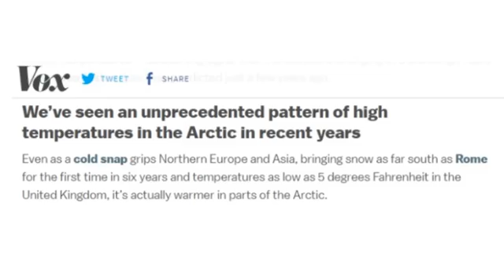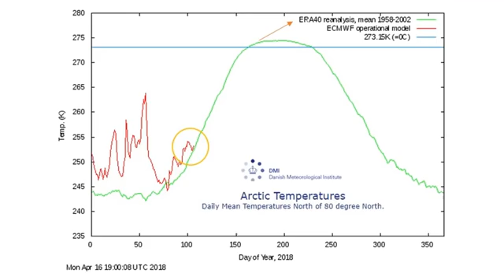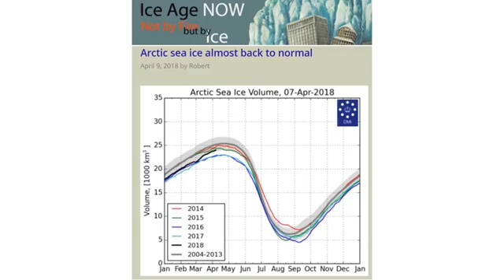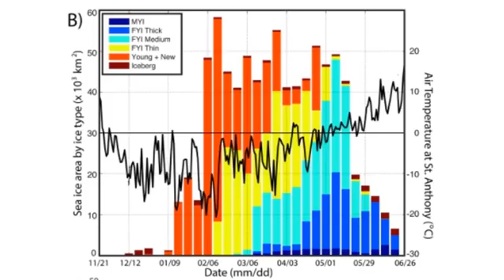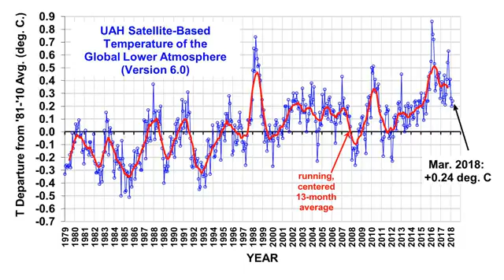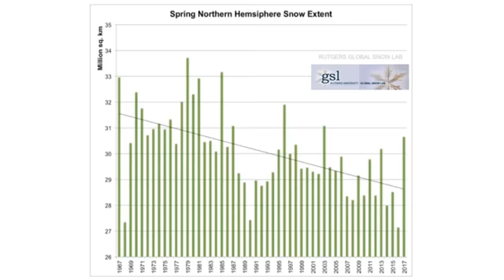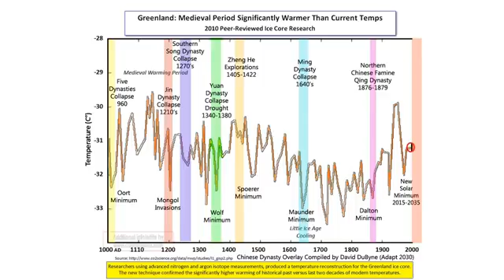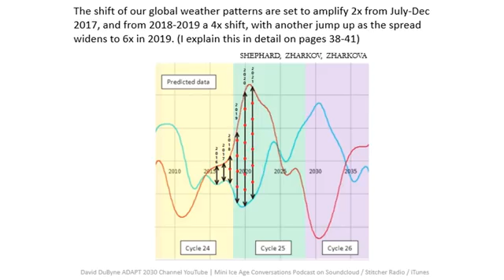A UPDATE The State of Earth's Climate & Unprecedented Warming in the Arctic 2018